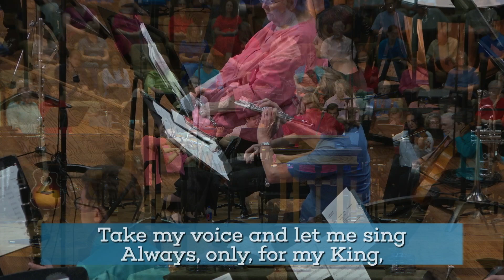Take My Life & Let it Be Consecrated arr. Cliff Duren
Tallowood Orchestra | Offertory - June 23rd, 2024